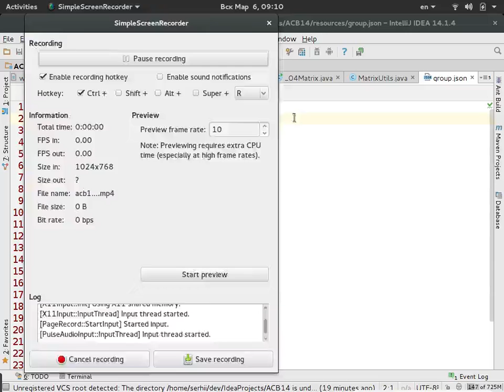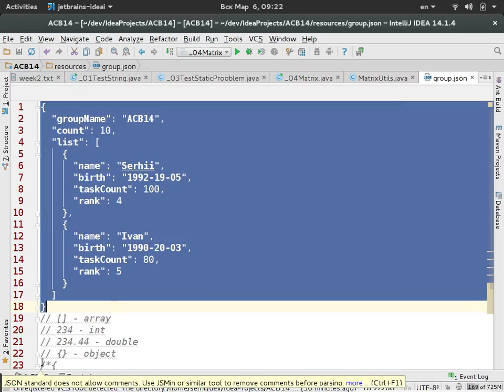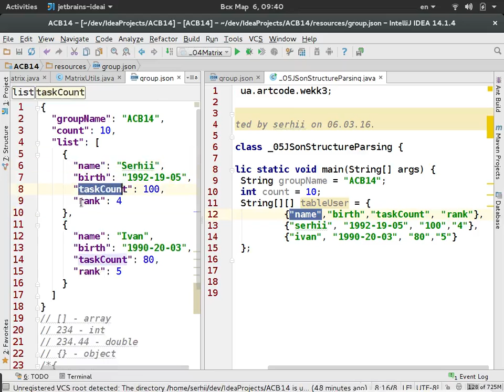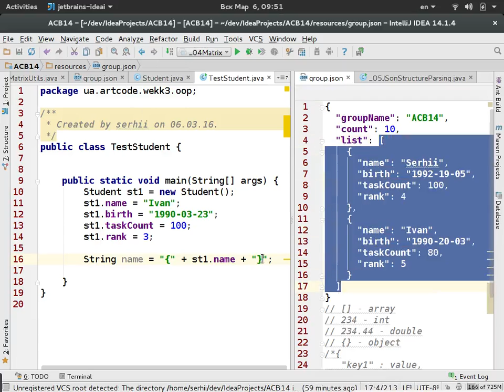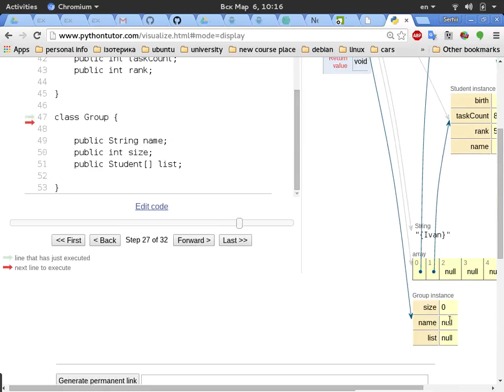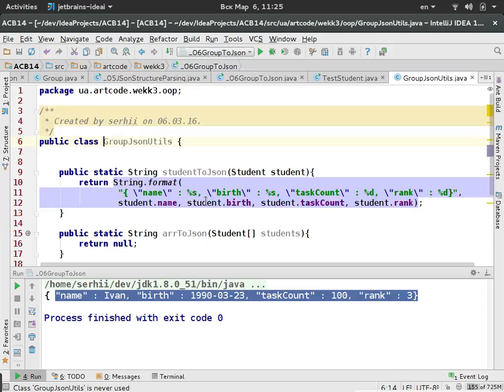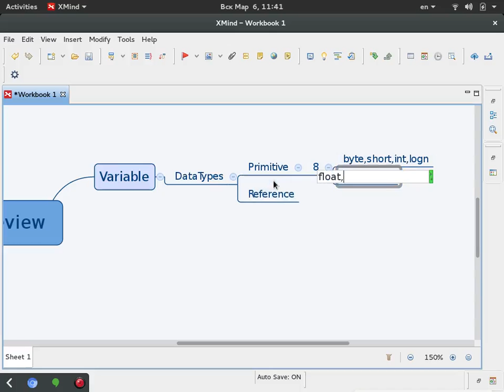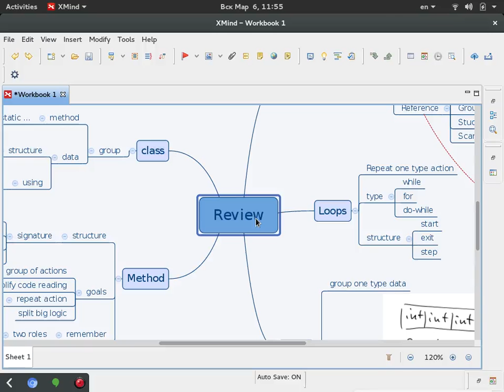acb14 week3 day2 class object json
class, object, json, object to json, course conclusion mind map